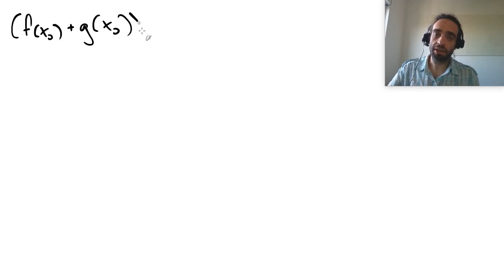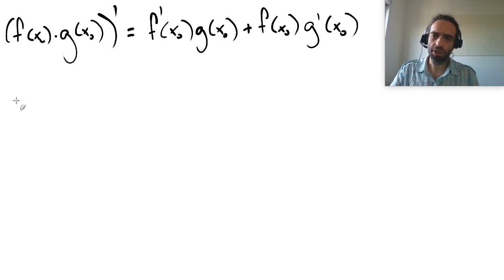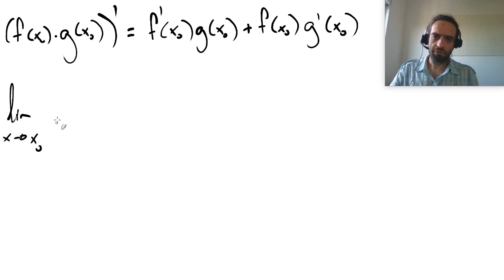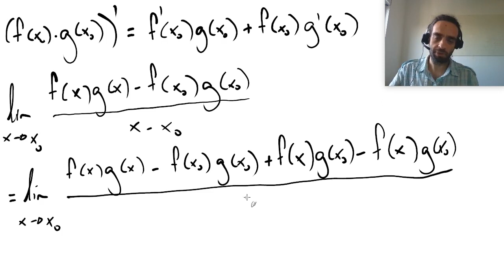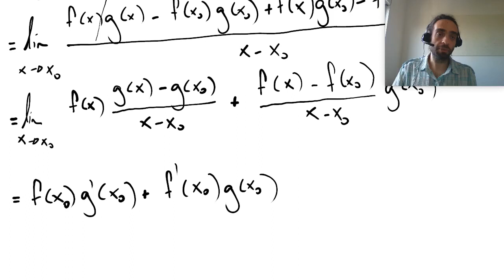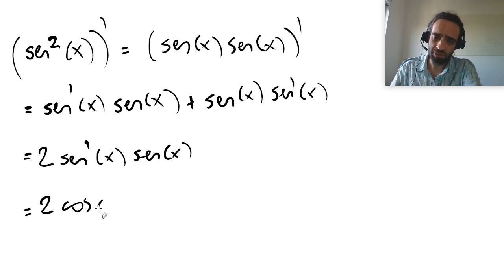[Cálculo I] Derivada: regra da soma e do produto